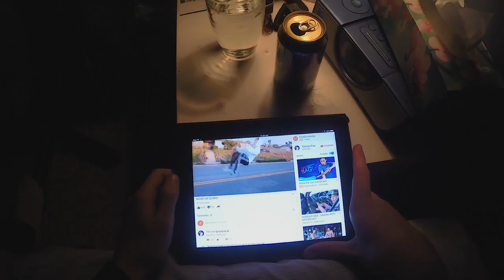A day in the life.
A little window into an average day in my life.

12/05/16